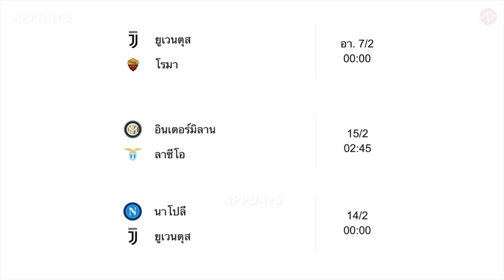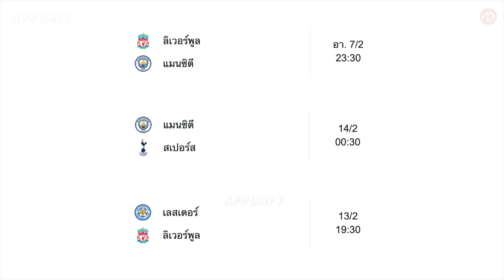ยืนยันไอคอน คาดการณ์ฟีเจอร์ | 28.1.2021 | PREDICTION | Featured Player | Iconic Moment | PES2021